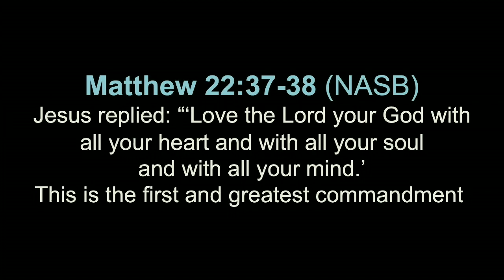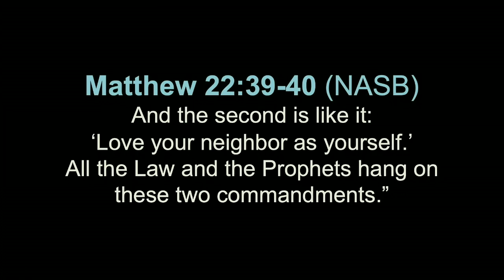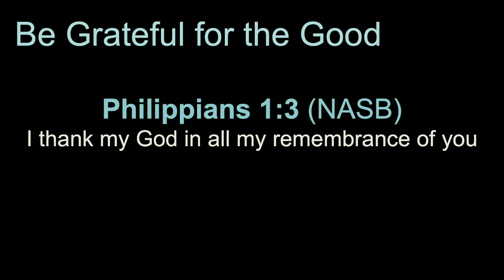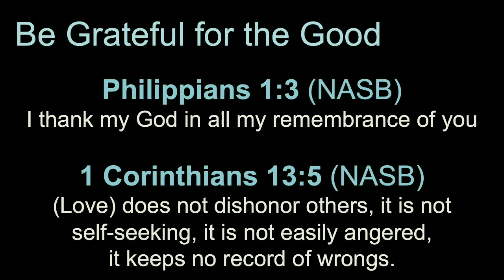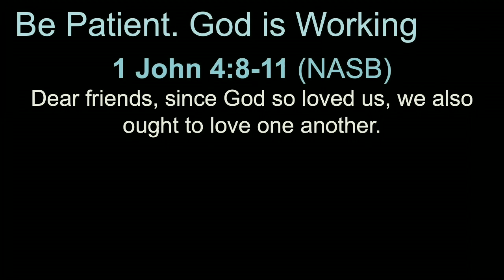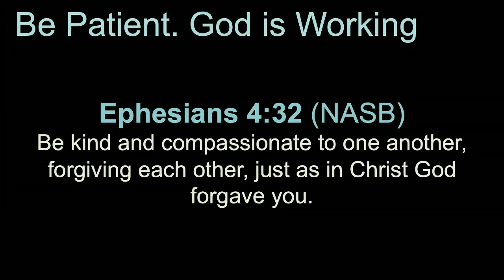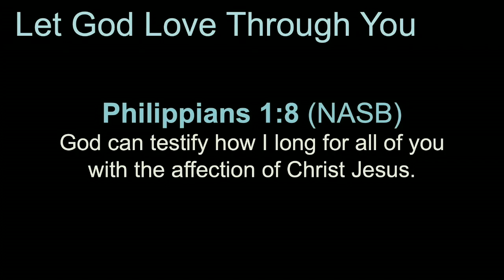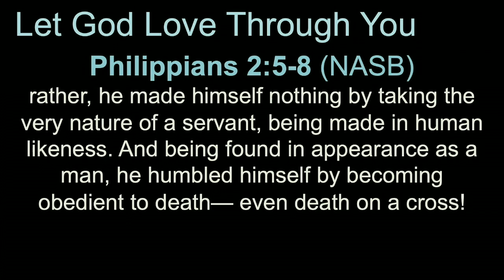Part 2 - The Joy of Loving People - Philippians, A Journal of Joy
We continue our  series, "Philippians, A Journal of Joy," this Sunday as we look at Paul's words in Philippians 1:3, "I thank my God every time I remember you." Paul knew the secret of the Joy of Loving People. This week we'll discover how Paul's relationship with God impacted his ability to love others... and how our relationship with God can transform our relationships.